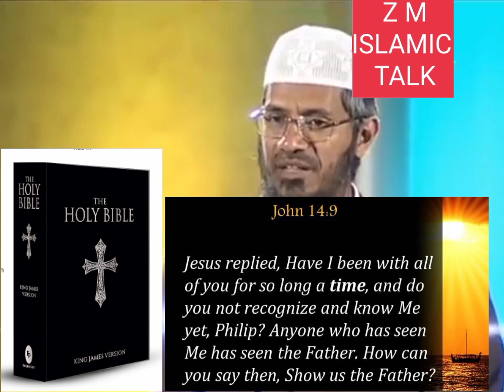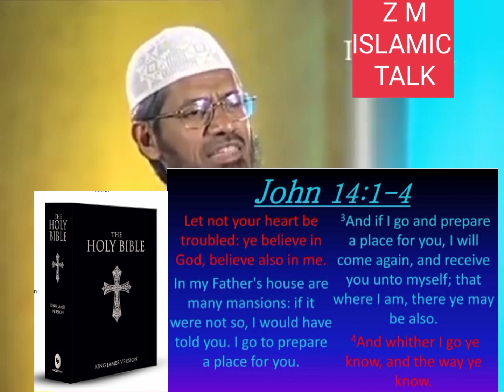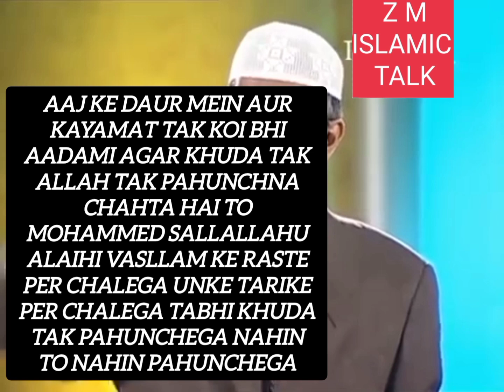DR ZAKIR NAIK . ISA A.H. NE KAHA JISNE MUJE DEKHA USNE KHUDA KO DEKHA